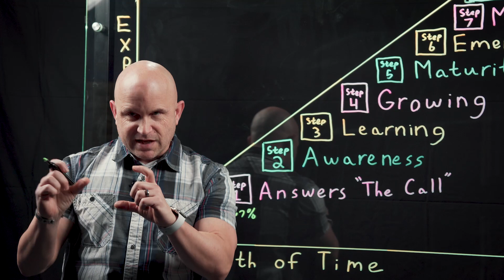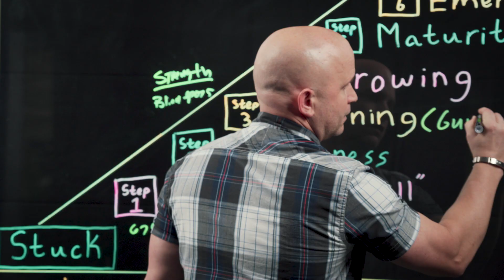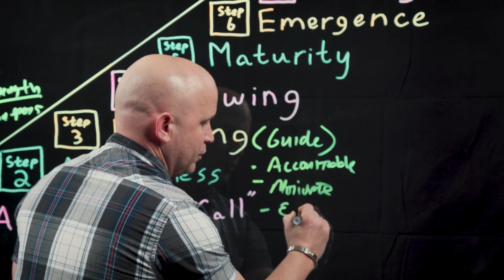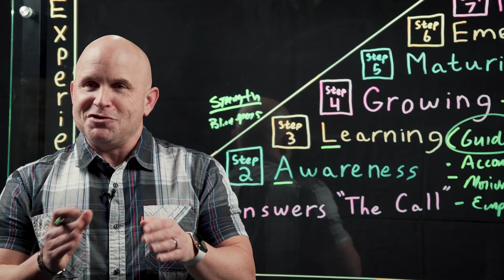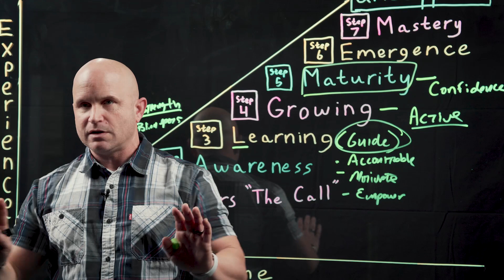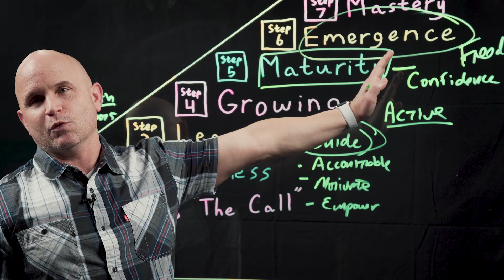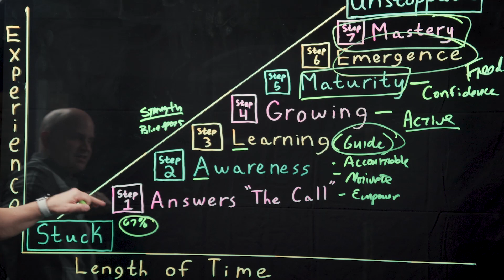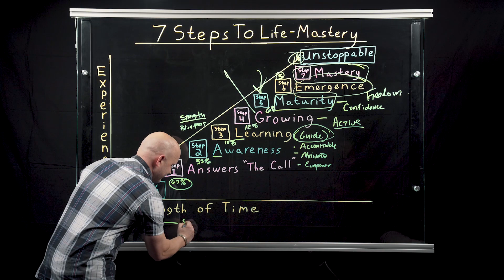The 7 Stages of Life-Mastery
How far along are you in your Life-Mastery journey?  In this Whiteboard Lesson, we teach the 7 Stages of Life-Mastery, so you can discover where you are in the process of building the life of your dreams.  If you want to master your life, you MUST go through each of these steps, and you CAN'T SKIP THEM.

ABOUT ME:
Hi, I'm Stephen Scoggins.  After fighting from homelessness and depression to build multiple businesses employing hundreds of amazing people, I've learned a lot about what it really takes to overcome your limitations and build your dream life.  Now, my goal is to help one million people get from where they are today to where they want to be in life.  To help with that, I'm releasing videos on this channel several times per week and posting regularly on social media.  On this YouTube channel, I interview the world's foremost thought leaders on what it takes to master your life.  I also have a library of free resources, downloadable ebooks, and personality tests to help you become the person you’ve always wanted to be.